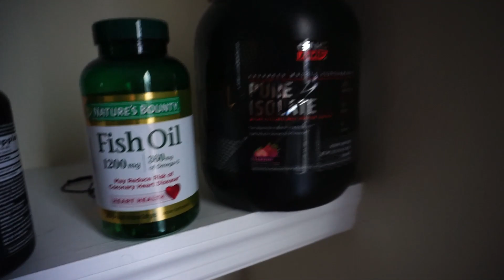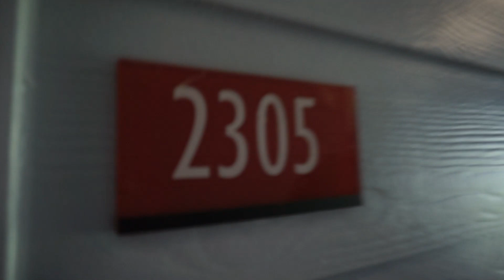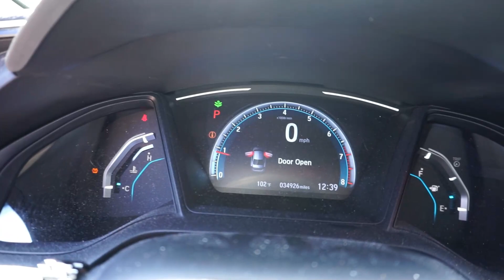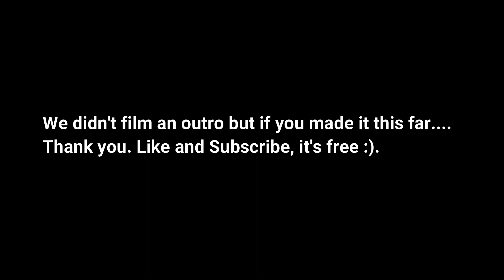First video/Apartment Tour and Back Workout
I recorded this a while back but never got to edit it. Gonna be getting on a schedule soon and dropping 2 videos a week. Hope you enjoy. Workout starts at 17:44.
Klout pwr use code "Bryant"